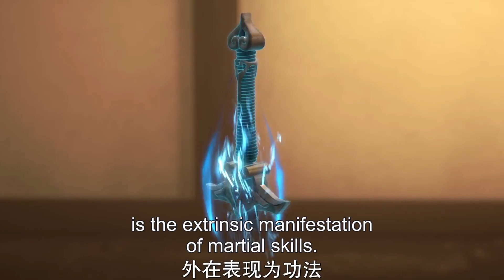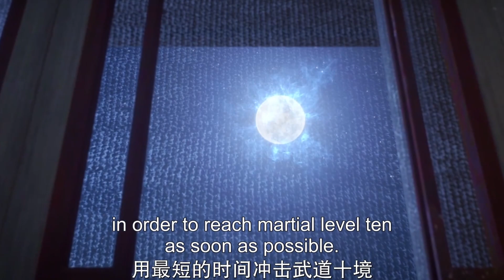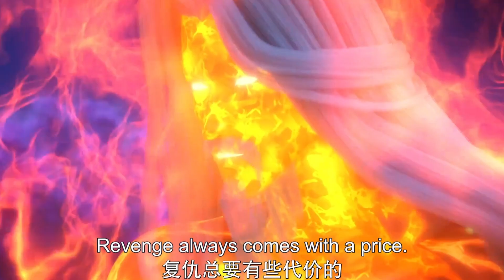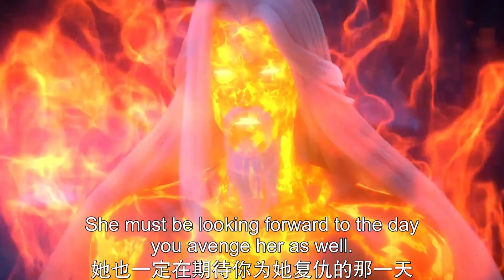【Multi Sub】EP14 邪魔蠱惑劍神的哥哥😈“殺掉他你就能成爲世界第一人” | 萬古劍神 Everlasting God Of Sword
【萬古劍神 Everlasting God Of Sword】
九幽世界，棄劍山莊三公子沈振衣得上古武學《萬藏劍經》，引得江湖武林覬覦。魔宗領袖蓑衣人為奪劍經與其決戰，三公子卻從此銷聲匿跡。一年後，棄劍山莊重開山門，沈振衣竟要收徒親授《萬藏劍經》！江湖群豪為之震動！烈陽府女弟子楚火蘿，機緣巧合下成為沈振衣徒弟。隨著師徒兩人連破迷局，危機也在悄然逼近，最終的陰謀浮出水面之時，一切的緣由，都指向了一個名為“斬月飛仙”的古老傳說